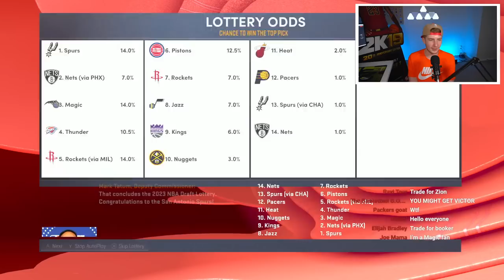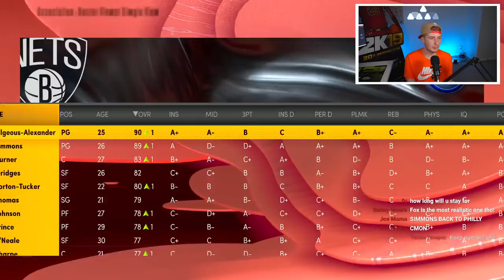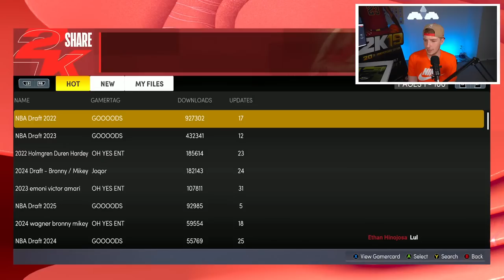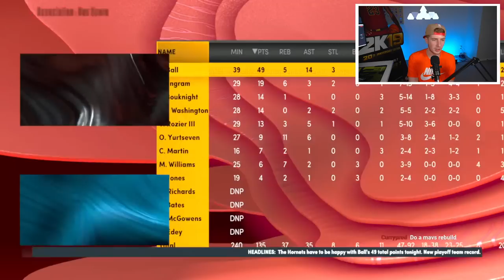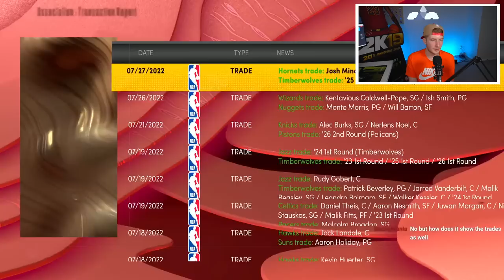LIVE TRADING KYRIE & KD BROOKLYN NETS REBUILD! (NBA 2K22)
The Brooklyn Nets have a huge decision to make when it comes to Kyrie Irving this offseason so today were gonna have fun and do a trading Kyrie & KD Brooklyn Nets Rebuild!